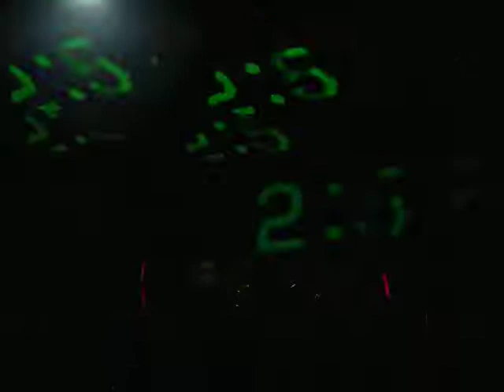El Monstero @The Pageant 12/27/18